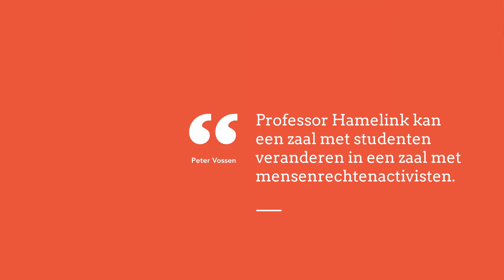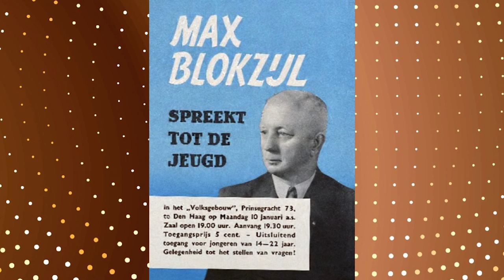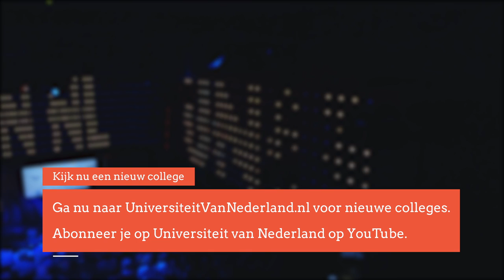Wat moeten we doen als kranten oproepen tot genocide? (1/5)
Het jaar 1994 is een zwart jaar in de Rwandese geschiedenis. In een periode van honderd dagen worden er 500.000 tot één miljoen Rwandezen, voornamelijk Tutsi's, vermoord. De meeste moorden worden gepleegd door de Hutu's, de grootste bevolkingsgroep in Rwanda. Professor Hamelink laat zien welke rol de media speelden in deze genocide.